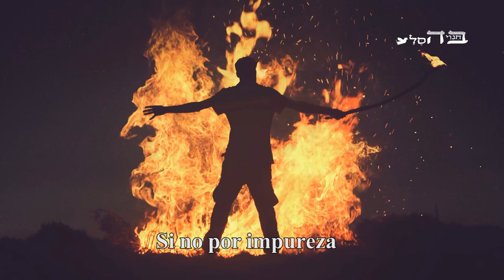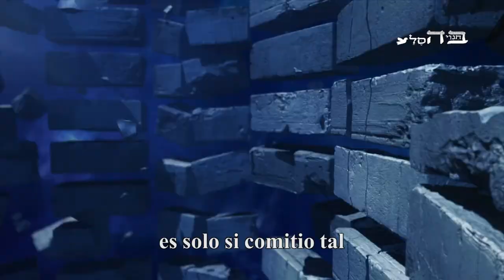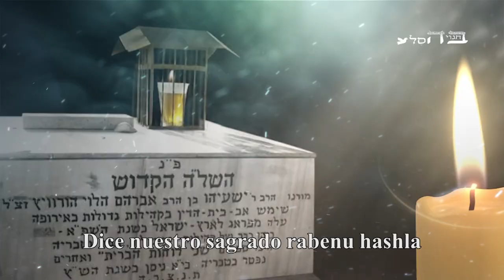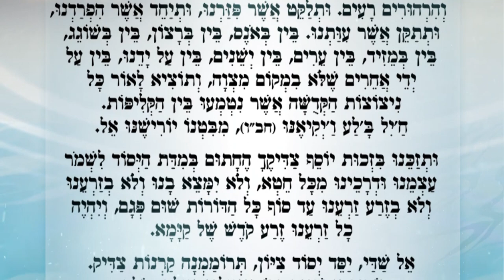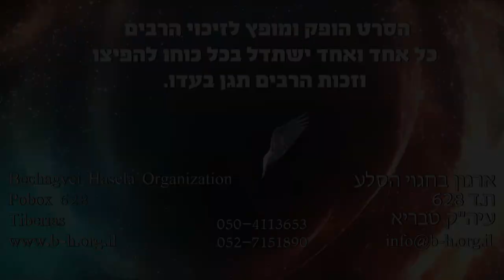השמירה של כל יהודי - סרטון עם מסר עוצמתי!